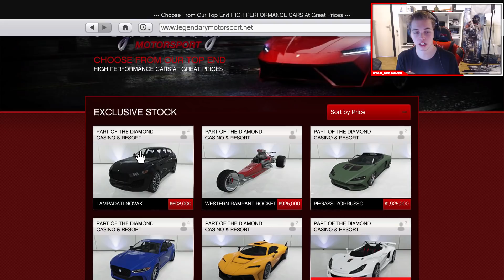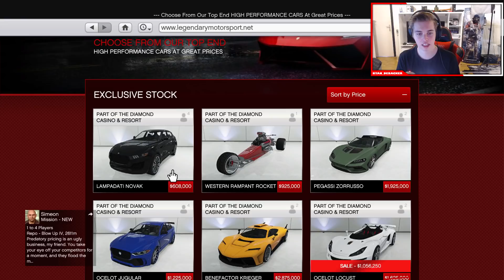NIEUWE SUV PIMPEN IN GTA V ONLINE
Ik ben Ryan 18 jaar oud en ik woon in Belgie. Ik upload video's rond het onderwerp gaming. Dat kan Fortnite zijn, Grand Theft Auto V of Let's plays en meer. Ben je benieuwd hoe ik game dan moet je zeker mijn video's checken.